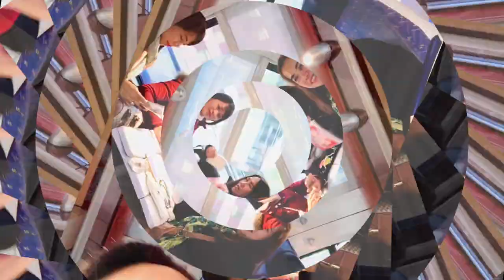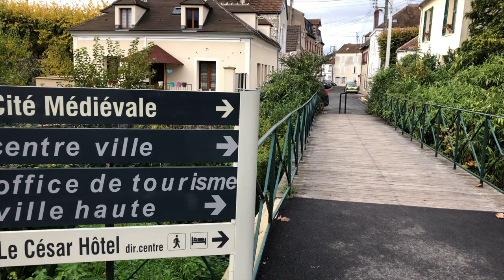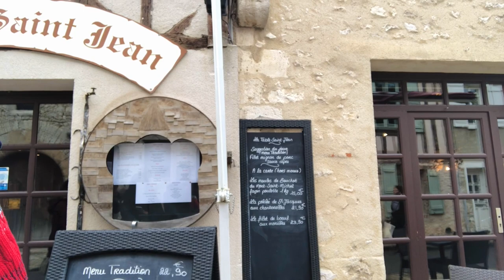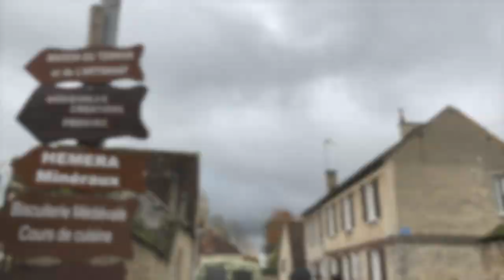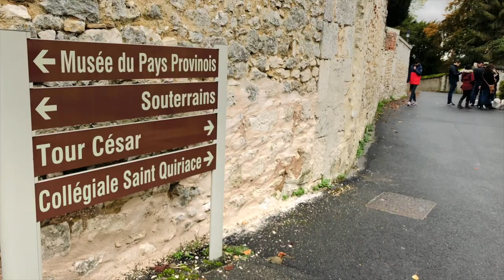What To See in Provins, France | Last Travel Before Pandemic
The medieval city of Provins is one of the hidden gems of France. Only an hour and 20 minutes away from Paris by train, this well-preserved testimony of the Middle Ages has been recognized as a UNESCO world heritage site. Its rich history, as well as its impressive architecture and glorious ramparts that can easily be wandered around on foot, will surely leave everybody stunned. Join me and my friends as we travel back in time and rediscover the medieval jewel that is Provins!